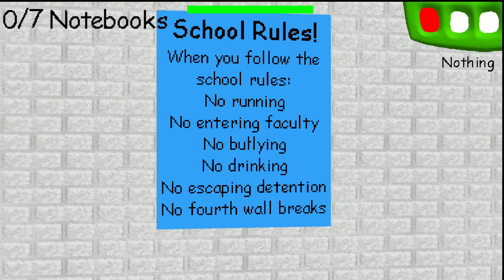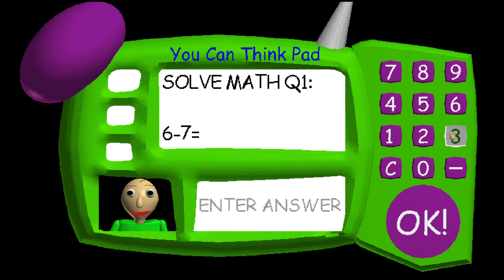BALDI.EXE😟😟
HO DEI BRUTTI RICORDI SU QUESTO GIOCO

EDITO CON:
PS4:SHAREFACTORY
PC:WIN MOVIE MAKER